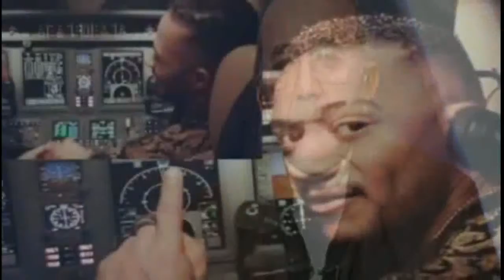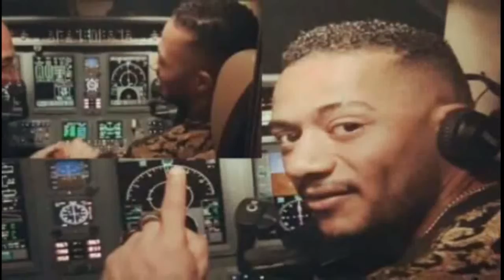الحكم بحبس محمد رمضان سنة فى قضية فيديو الطائرة..وماهو رد الطيار على الحكم ؟